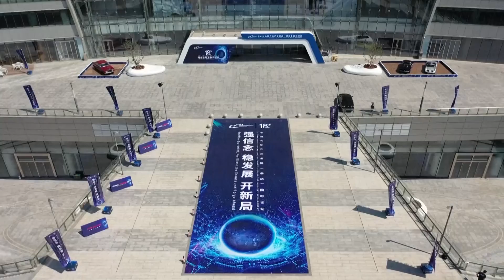Китай вступил за развитие новых энергетических транспортных средств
За последние десять лет совокупный годовой рост новых энергетических транспортных средств составил 86%. Об этом заявил директор департамента промышленного развития при Государственном комитете по развитию и реформам КНР Лу Вэйшэн 3 сентября в Пекине в своем выступлении на церемонии открытия Международного форума по развитию автомобильной промышленности Китая. Эту информацию агентству «NazarNews» предоставило китайское агентство «CCTV-plus».